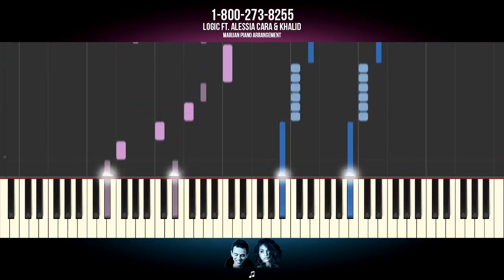How To Play: Logic ft. Alessia Cara & Khalid - 1-800-273-8255 | Piano Tutorial + Sheets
Piano Tutorial: Learn how to play LOGIC FT. ALESSIA CARA & KHALID - 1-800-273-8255 on piano.
| More Piano Tutorials for easy and popular songs